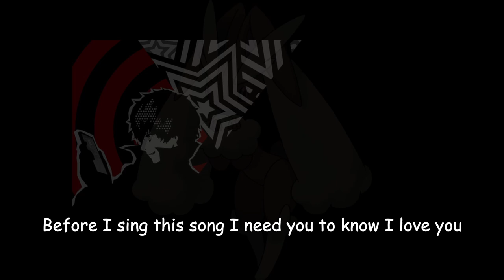This Song is (not) an AI Shitpost